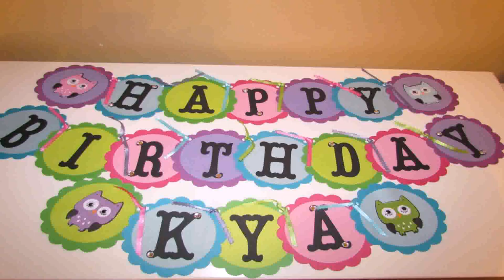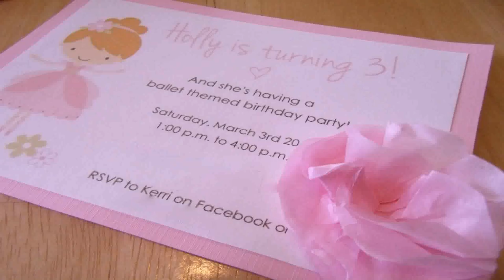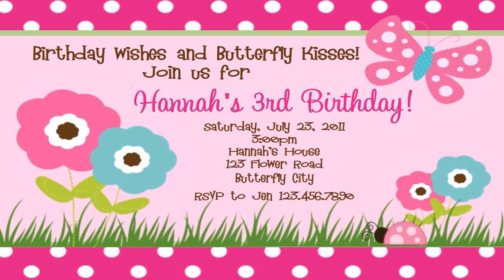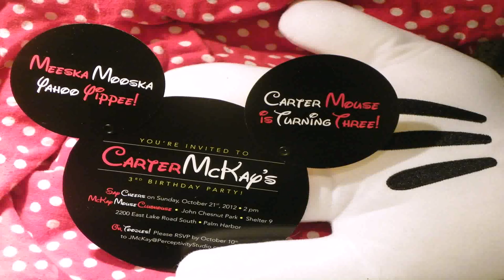3rd Birthday Decoration Ideas For Girl